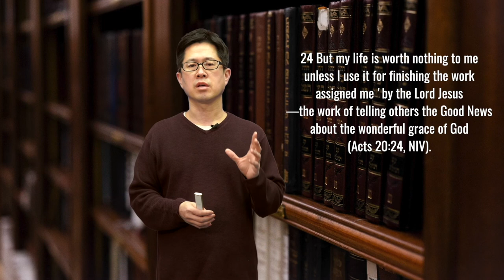[CHAPEL- February 16, 2021] JUNIPER CHRISTIAN SCHOOL: 이민호 박사 (새로운 시작- New Beginning)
/// NAVIGATE ///
0:00 Intro of Sermon
0:22 JCS Logo
0:32 Message (Dr. Anthony Lee)
20:46 Prayer
21:45 NG

코로나 19 안에서 2021 봄학기가 시작되었습니다. 어려운 상황 속에서도 우리의 학업과 영성의 기본기를 키우며, 연습과 관심을 갖고, 겸손과 배움의 의지를 통해 주어진 목표를 꼭 이루는 귀한 학기가 되길 바랍니다.

핵심단어:
1. Basic Skills (기본 기술)
2. Practice (연습)
3. Interest (관심)
4. Humility & Willingness (겸손과 의지)
5. Goal (목표)

사도행전 20:24
24 내가 달려갈 길과 주 예수께 받은 사명 곧 하나님의 은혜의 복음을 증언하는 일을 마치려 함에는 나의 생명조차 조금도 귀한 것으로 여기지 아니하노라

/// DESCRIPTIONS ///
The 2021 Spring Semester began amid COVID-19. Juniper Christian School hopes that this semester will be a precious Semester in which we will develop the basic skills of our studies and spirituality even in difficult situations, have practice and interest, and achieve the given goal through humility and will to learn.

1. Basic Skills
2. Practice
3. Interest
4. Humility & Willingness
5. Goal

24 But my life is worth nothing to me unless I use it for finishing the work assigned me by the Lord Jesus—the work of telling others the Good News about the wonderful grace of God.

MB01TVA3DOOAX7K